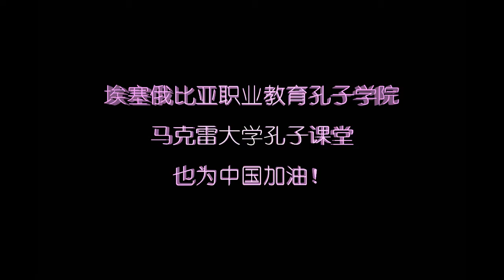Everything will be better.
by Chinese teachers and Chinese major students from Mekelle University.